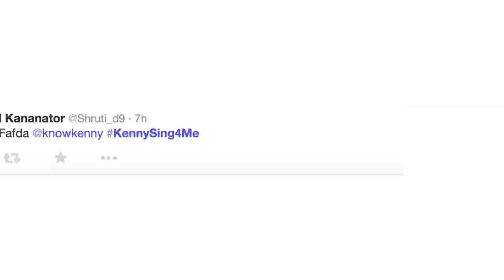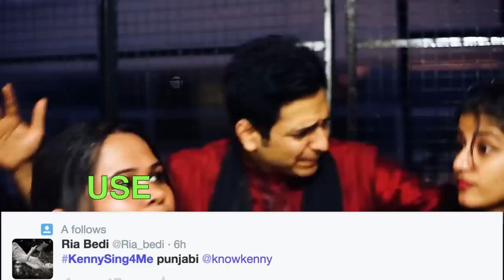"PUNJABI FORCE" Feat Richa & Sumukhi TWITTER SONG IN A DAY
KennySing4Me is back this Sunday! From over 1500 words you tweeted to me today, Here is a Punjabi Rap Special! Richa and Sumukhi were sweet enough to be part of it this time! I hope you enjoy it!

Richa Kapoor @RichaStarKapoor
and Sumukhi Suresh @SumukhiSuresh